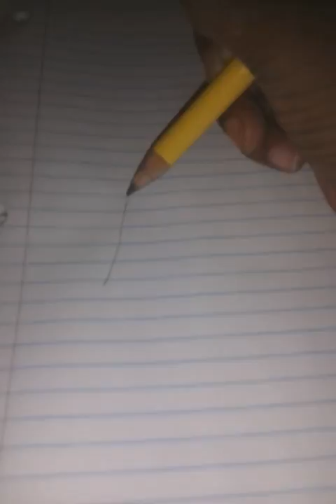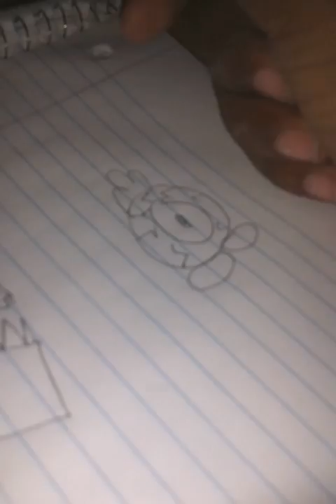How to draw a electric eel mix whit a snake